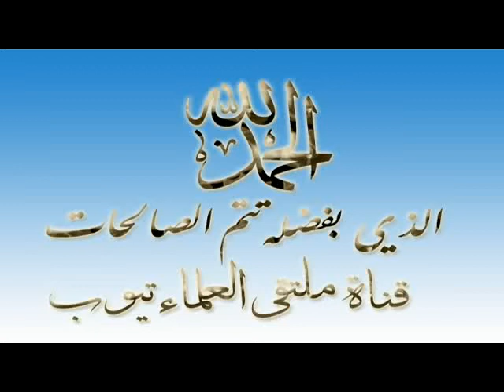الزلزلة - للشيخ / مسعد أنور 21/6/2014